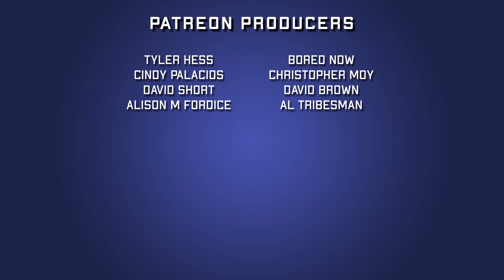Aquaman Andromeda #1 | 2022 Comic Book Review